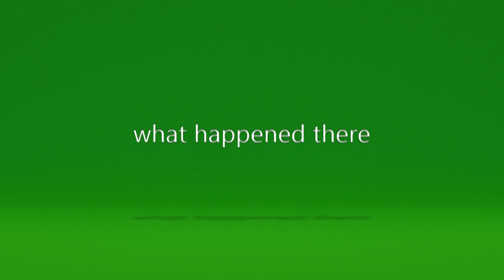Destiny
Praise the Gunblade